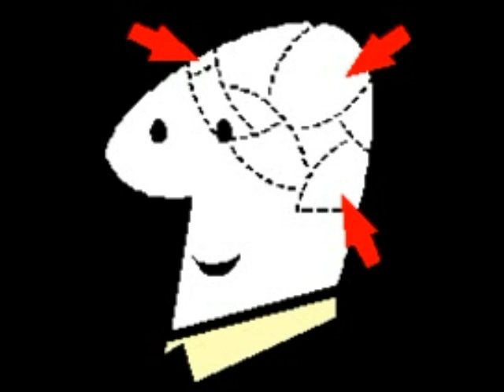The Death Cure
.caleb9